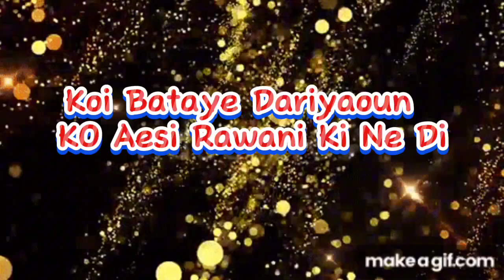Koi Bataye Dariyaoun Ko Aesi Rawani kis|Best Hamd In The World|M.K.OFFICIAL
Assalam walaikum

Viewers I hope you all are well my dear dear brothers and sisters 💝 I try to upload some videos that will keep your interest and for that I have to work hard 😔 😔 please like my videos  Like Inshallah ☺️☺️this video that I have uploaded you guys will definitely like and support my channel Thank you very much for your time please like share subscribe take care of yourself my dear brothers ♥️♥️and sisters 💓💗

Allah Hafiz.